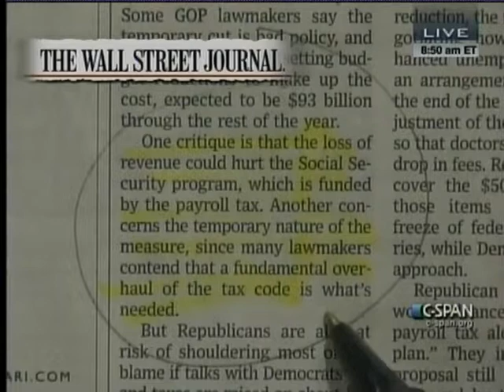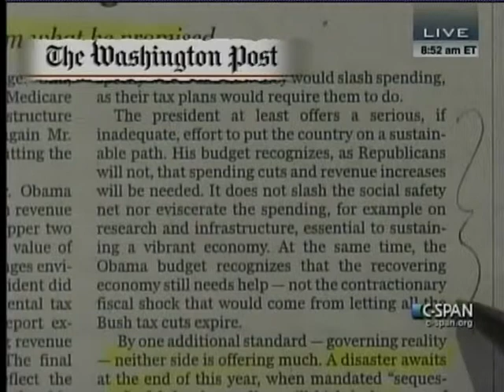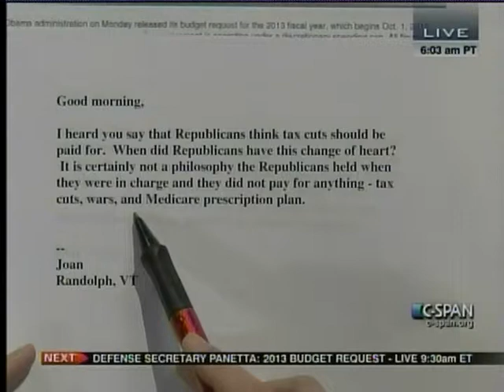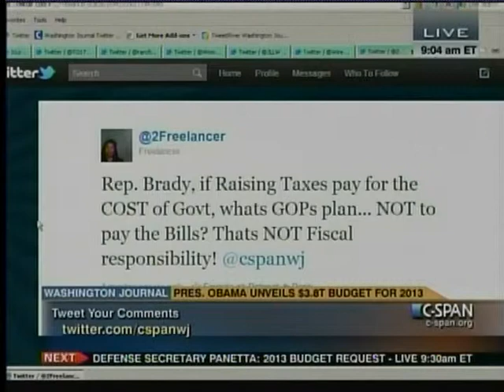Rep. Kevin Brady on CSPAN's Washington Journal February 14, 2012 (part 1 of 2)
Congressman Kevin Brady (R-TX), Vice Chairman of the Joint Economic Committee, and Ways and Means Committee Member, talks about the extension of payroll tax cut and unemployment benefits through the remainder of this year. He argues that there is a need for permanent tax restructuring and temporary tax breaks have little "bang for the buck". He also offers his opinion on the President's 2013 FY budget.